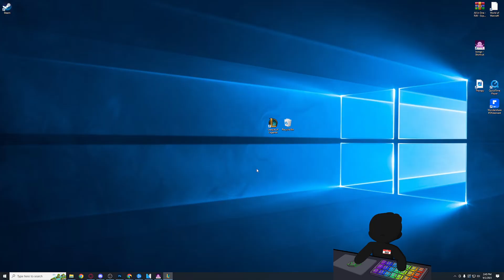Emerald Elo Supports Are Just Not Real Humans